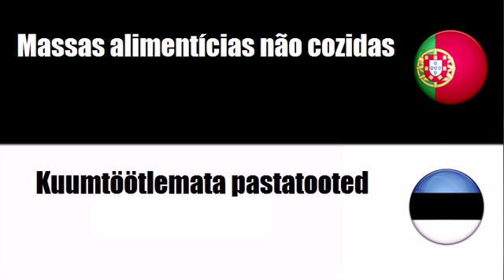Português+Estoniano = Massas alimentícias